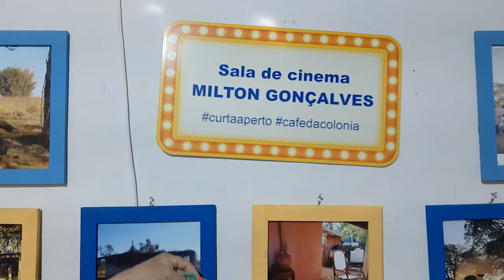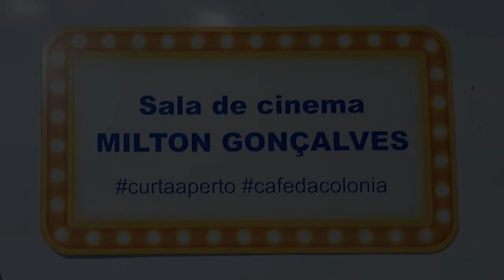1 SALA MILTON GONÇALVES oficial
SALA DE CINEMA MILTON GONÇALVES ❤️🎬
Ficou linda e aconchegante a sala que preparamos em homenagem ao mestre Milton Gonçalves, que nos presenteou protagonizando o Curta-metragem Aperto, gravado no Café da Colônia, em Uchôa-SP em 2019.
Nosso carinho e respeito a esse grande ser humano 🙂💖